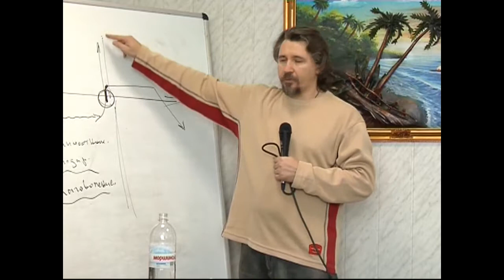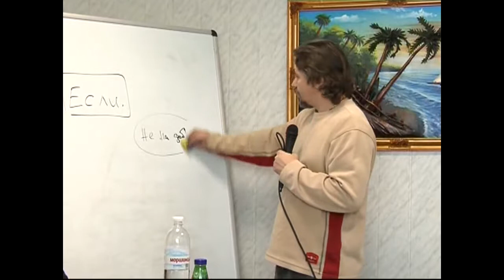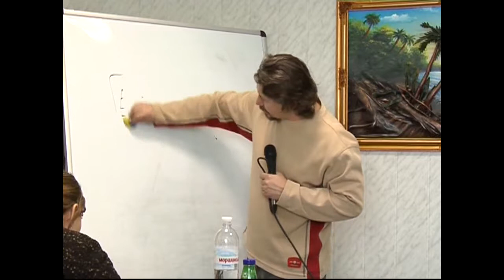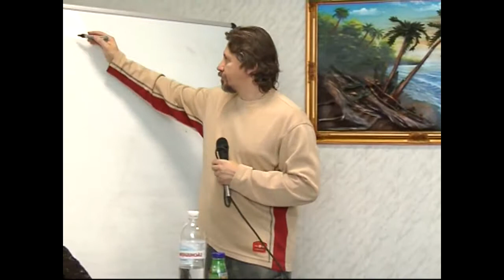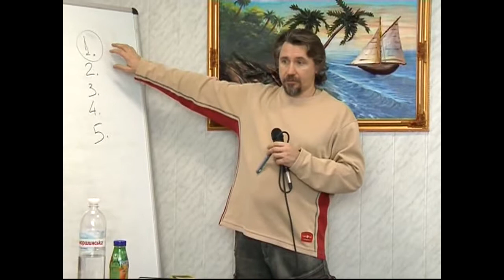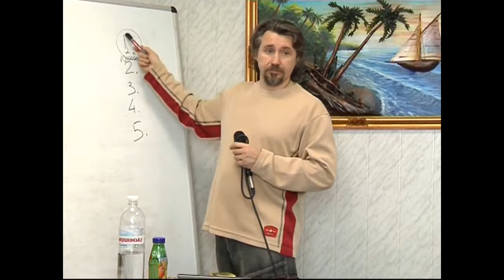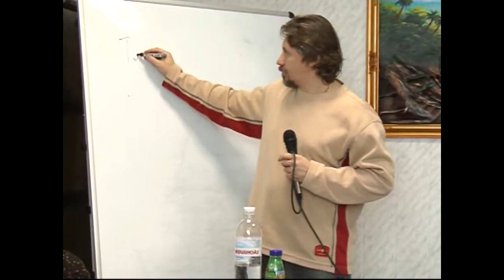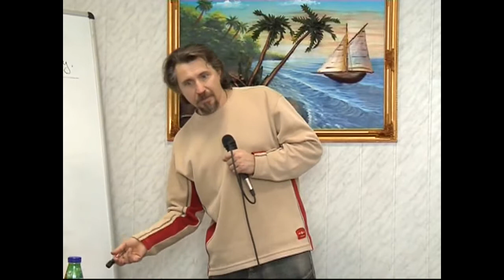МЕБИ Дмитрий Ю "Искупление" 2009г Урок 17